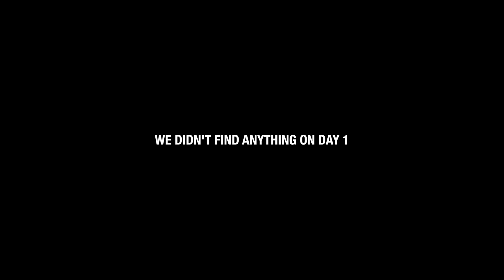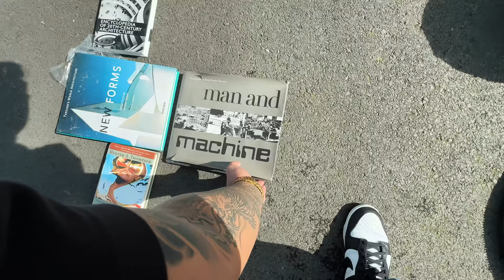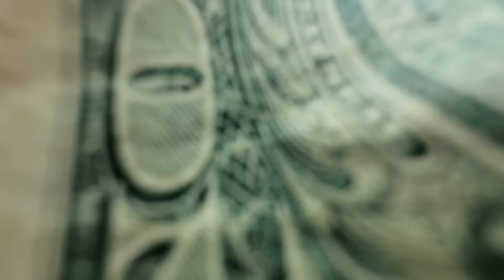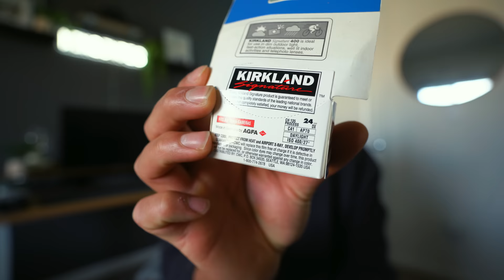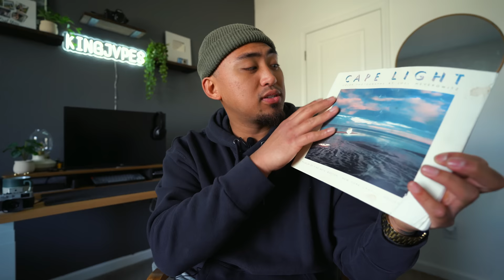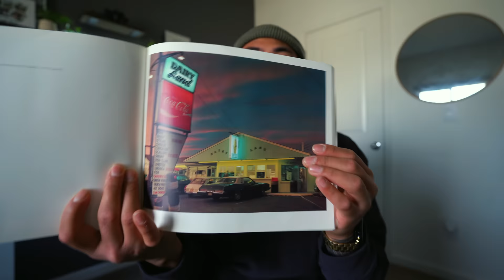$1000 OF FILM CAMERAS FOR $200!? | Film Camera Thrifting!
Welcome back to our latest Film Camera Thrifting episode where we score $1000 worth of film cameras for just $200 bucks! This has to be my biggest thrift haul yet including the best 35mm film cameras, point and shoots, disposable camera as well as some rare photo books.